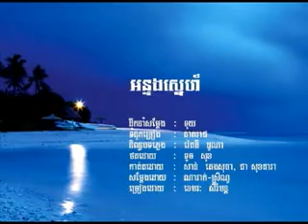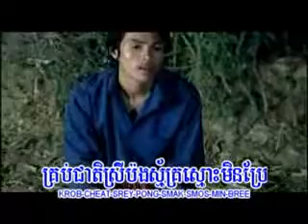ornlong snaeh U2